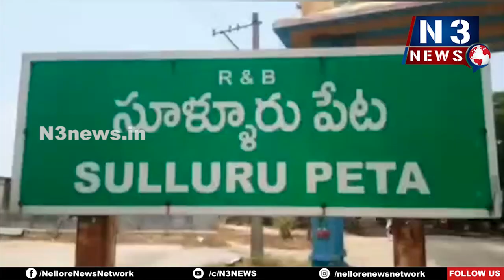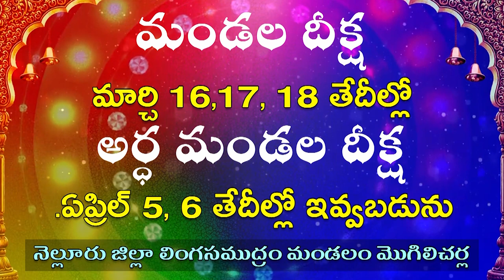అడ్డగోలు నిర్మాణాలు.. అడిగితే ఒట్టు..!!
అడ్డగోలు నిర్మాణాలు..
 అడిగితే ఒట్టు..!!
- హద్దులు దాటుతున్న అక్రమ భవన నిర్మాణాలు
- టౌన్ ప్లానింగ్ నిబంధనలకు తూట్లు..
- అనుమతులు ఒకలా.. నిర్మాణాలు మరోలా..
- ఆర్ అండ్ బీ స్థలాలే పార్కింగ్ ప్రదేశాలు..
- అక్రమ నిర్మాణదారుల నుండి ఆయా శాఖలకు ముడుపులు..
- ప్రభుత్వ ఆదాయానికి భారీగా గండి కొడుతున్న భవన నిర్మాణదారులు..
- అధికారుల తీరుపై వెల్లువెత్తుతున్న విమర్శలు..